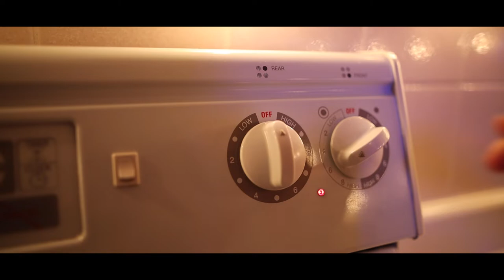booty || byi || official music video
"she must arrange that her creative life has a consistent fire under it. she must be willing to burn hot, burn with passion, burn with words, ideas, desire for whatever it is that she truly loves. anything we do which has fire will please her and nourish us all." - Clarissa Pinkola Estes.

written. produced. engineered. performed. mixed.
Angela Abrenica
additional performances.
Dan McLay: Upright bass
mastering engineer.
James Bailey (Phenotype)

Kristine Flores
artistic director. producer. set designer.
Angela Abrenica
production assistant. lighting.
Sarah Tumaliuan
additional set design.
Aby Venegas
salsa guru.
Fritz Reyes
handmade wooden spoons.
Brittlind Kwasowsky
hand loomed Ifugao bahag dress.
VINTA Gallery
ginataang recipe.
Mama

I owe my parents who have supported me with a home to grow and create - thank you for my foundation. I owe my friends, those who have supported me throughout a deep time of grief - thank you for your healing. I owe those who have supported me in my years with music and telling my story - thank you for listening. For now, I leave you with this- as I continue on this journey of listening to myself.

with love -
always -

byi